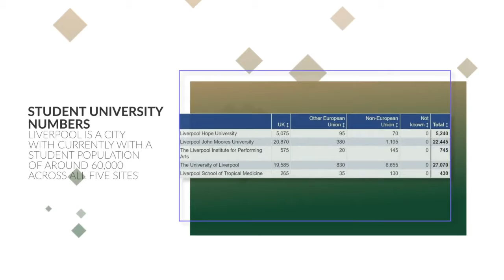Investing in Student Accommodation in the UK in 2019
EXCERPT

"Student Accommodation Investment Advice

Over the next few weeks a familiar scene will play out in thousands of households across the country, as excited students collect their A-Level results and put final thought into where they want to further their education. A major part of this decision process is the availability of quality, affordable and well-located accommodation that will not only serve as their base for the upcoming academic year but also their socialising and networking hub. After all, it is widely thought that the bonds and friendships created here are often looked back on as the strongest and typically last for many years after graduation.

This is not just a domestic scenario but a global one too. As more and more international students defy speculation on recent economic and political changes in the UK in search of a world renowned higher education here. UCAS figures from Feb 2018 show that not only the number of international applications is at record levels again this year but those from the EU are also up by 3.6% on last year. (The Telegraph Feb 5th 2018) Proving the allure of a British education at degree level by far outweighs the potential changes in paperwork and bureaucracy.

Experts also say that another major factor of this increase is the weak Pound. Families outside of the UK can get so much more for their money now than they ever could before. A British education is officially on sale!

Despite a very short dip in numbers in 2017 when the referendum was initially announced, the almost unwaveringly increasing demand in recent times has, over the last 10 years or so given rise to the purpose-built student accommodation development. According to HESA, there are almost two and a half million full time students across the UK now and this naturally has a massive impact on the rental demand in university towns and cities. Add these numbers to the acute national housing shortage and it’s easy to see why the purpose-built student accommodation (PBSA) model over the last decade has risen from an obscure buy to let alternative to one of the best performing asset classes available with The Guardian suggesting that some of the world’s richest people and sovereign wealth funds are turning their heads to the asset class calling it a “must have part of their investment portfolio”. "

Thirlmere Deacon Property Investment
4th Floor,
7/10 Chandos Street, Cavendish Square
London, England
W1G 9DQ
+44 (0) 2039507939